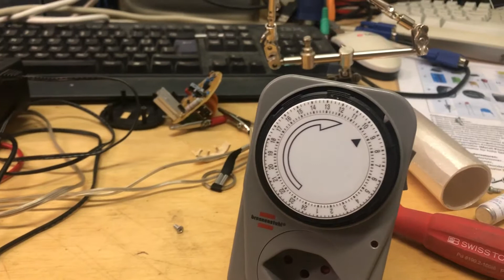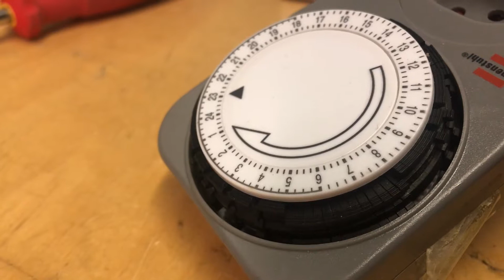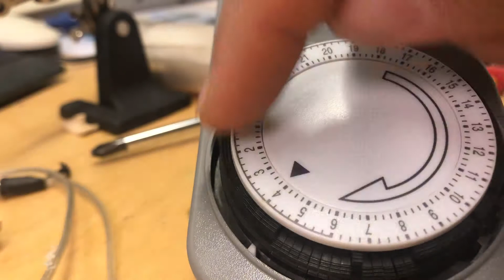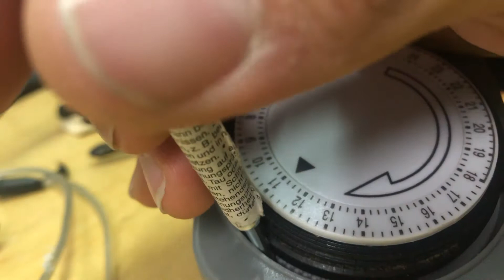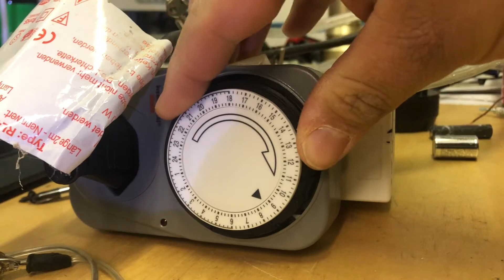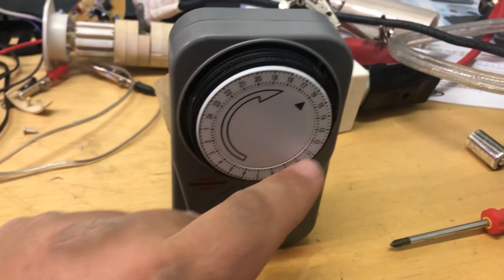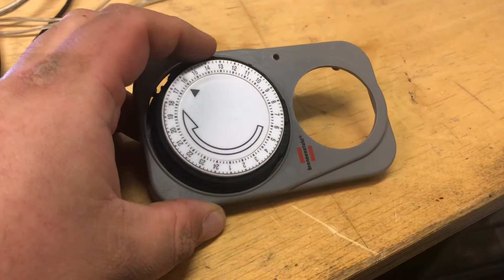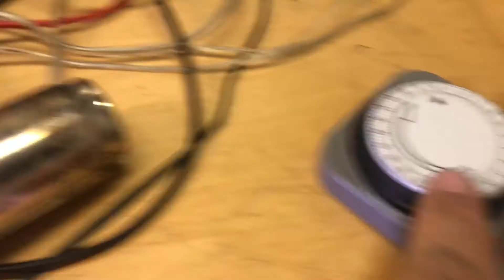Neues von Pascal | Vorstellung und Erklärung Zeitschaltuhr | Bedienung | Aufbau | Innenleben